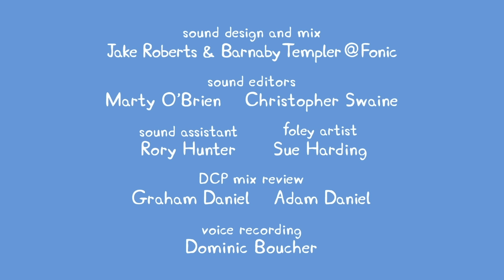Peppa Pig Full Episodes |London #9